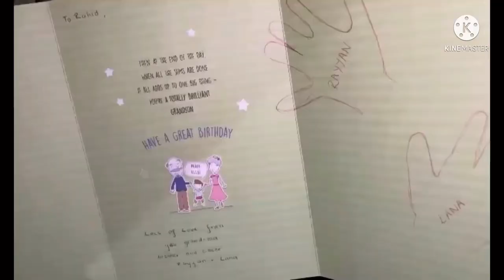My Grandsons 9th Birthday With Family🎉🎂🎁🎈